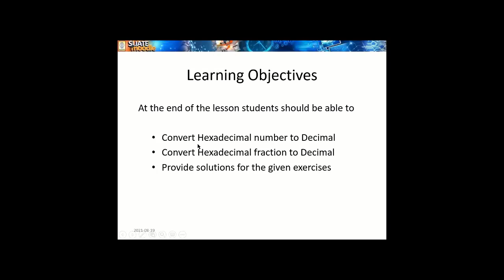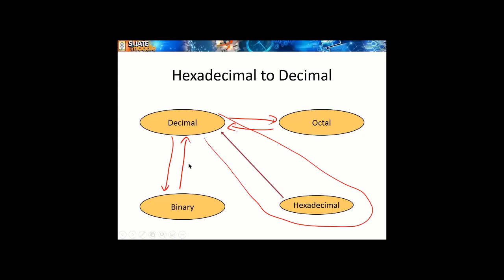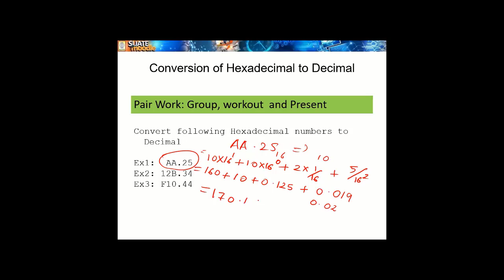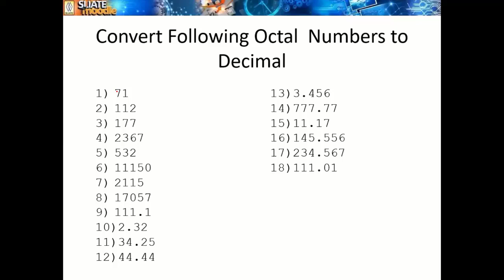Lecture 03 - Part 5 of 5 | Hexadecimal to Decimal Conversion (Week 03 - 19/08/2021)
In this series of lectures, I will discuss the Module HNDIT1104 - Data Representation and Organization as part of HND in IT

How to Convert from Hexadecimal to Decimal
How to Convert from Hexadecimal Fraction to Decimal
Techniques to Convert

Please note that since these are actual lectures delivered online to real-time audiences, the flow of the session depends on the participants, and based on their requirements, discussions were taken place.

Also, I have spent less time editing in order to save time for more videos. Please digest them and share it among your friends, students, and colleagues